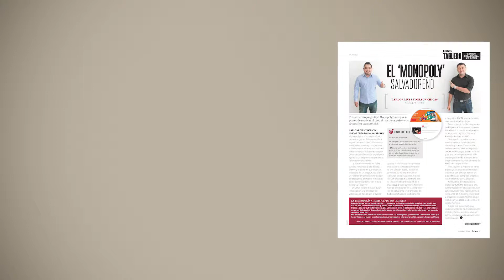Esto es lo que encontrarás en nuestra edición de Febrero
La edición febrero - marzo de Forbes CARD presenta como personaje principal la historia como empresario del exbeisbolista dominicano David Ortiz, mejor conocido como "Big Papi".